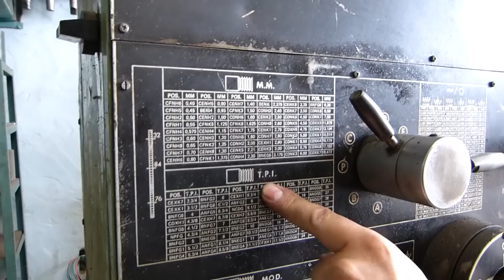FABRICANDO PORCA COM ROSCA DE 3 ENTRADAS